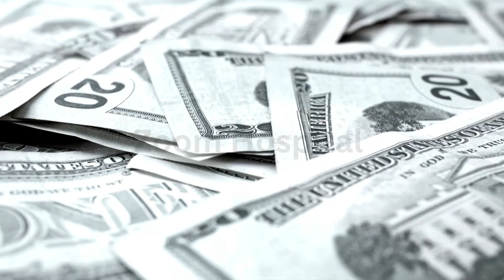New HIV Drug Launches in the US — Could This End the HIV Pandemic?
A twice-a-year HIV prevention shot is launching in the US—and it could be the key to ending the pandemic. But will its price keep it out of reach?
This breakthrough drug is called a long-acting capsid inhibitor and has shown incredible potential in preventing HIV when taken just two times a year. It's now set to launch in the U.S. this week after gaining expected regulatory approval.

💉 How to Get the Drug:
Once approved, the medication will be available through licensed healthcare providers in the U.S. It is expected to be offered at HIV prevention clinics, specialty pharmacies, and through certain PrEP access programs.
Talk to your doctor, local public health department, or HIV support organization to find out when it will be available near you.

🌍 Global Access:
The drug's rollout to low- and middle-income countries is still being negotiated. Pressure is mounting for affordable access and generic licensing to make the medication available to the 10 million people who need HIV prevention worldwide.

🧾 Sources & References:
Reuters: Gilead commits to HIV prevention rollout despite funding gaps

The Guardian: Lenacapavir drug trial shows HIV prevention promise

WHO: 10 million people need HIV prevention for global goals

Do you think life-saving drugs like this should ever be priced beyond reach?